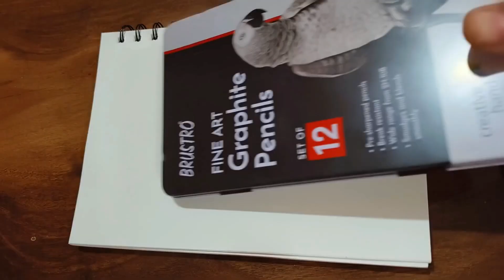How To Draw Spider-Man | Step By Step Tutorial